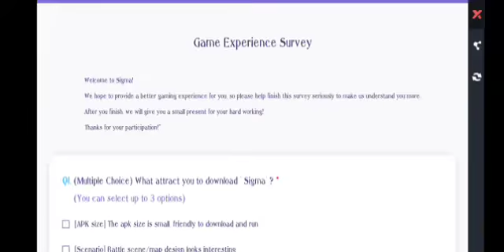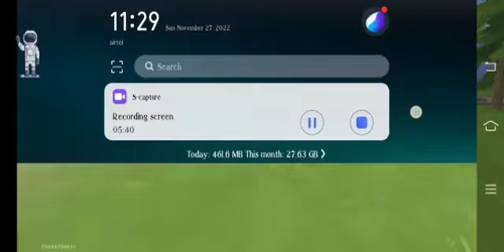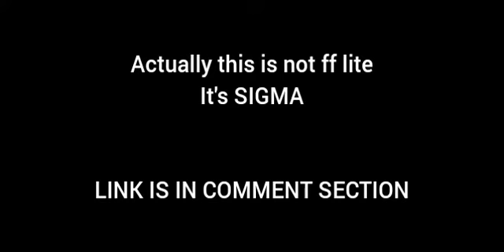NEW Free Fire Lite | full game review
how can i get free redeem code for free fire
free fire level rewards
e free lincoln ne